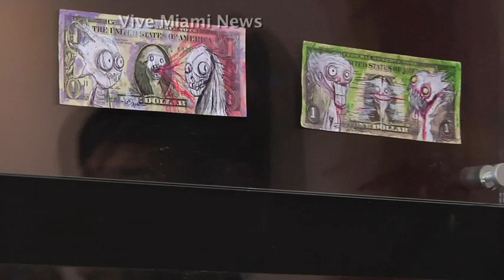PIGALLE GALLERY presenting GUS FINK (New York) and HUMBERTO POIDOMANI (Argentina)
Pigalle Gallery exhibition VISIONARY NEW YORK ARTIST GUS FINK AND AWARD WINING ARGENTINIAN ARTIST HUMBERTO POIDOMANI. Gallery owner talk about Humberto Poidomani's artwork and Gus Fink himself explain how he pulls new ideas out from the Universe and place them onto the cancas of choice. The exhibition was part of the Thursdays' cultural program of LITTLE RIVER ON 75th art collective group located at 360 NE 75th St Miami Fl, 33138